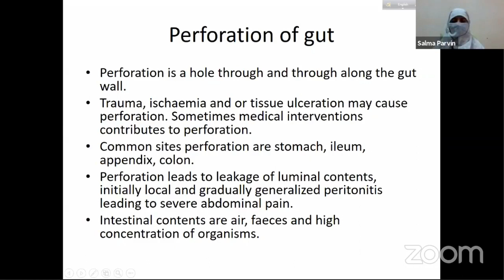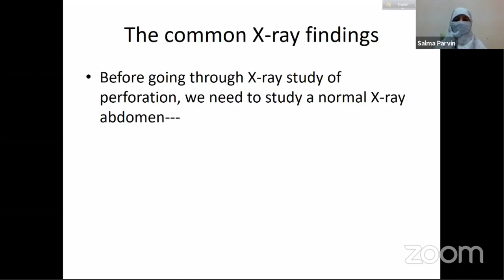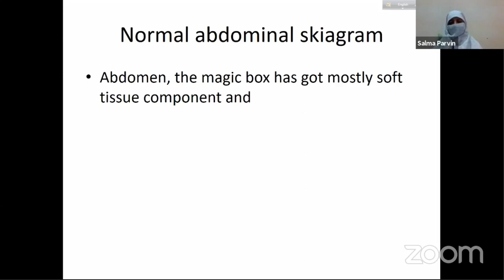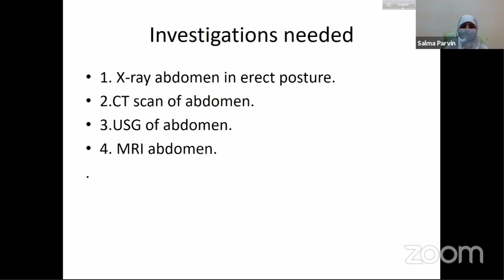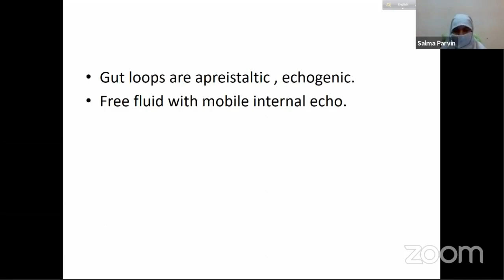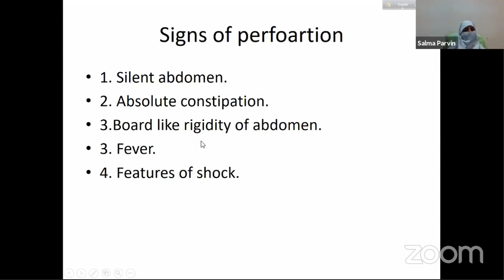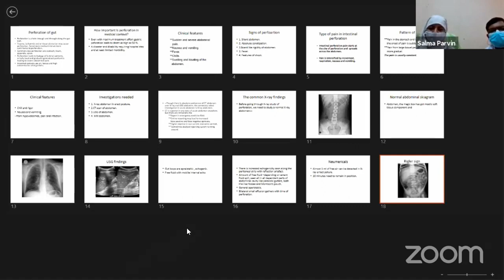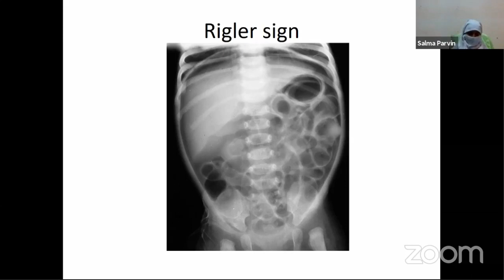Radiology | Perforation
Topic: Perforation

Mentor: Dr. Salma Parvin
Assistant Professor
Radiology & Imaging
Faridpur Medical College & Hospital.

Join Axis Medical School:
You Tube: AxisMedicalSchool
Goole+: AxisMedicalSchool